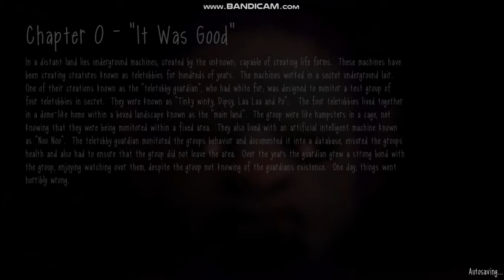Slendytubbies III|Campain|Horor Moments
Get this on Gamejolt or Zeoworks